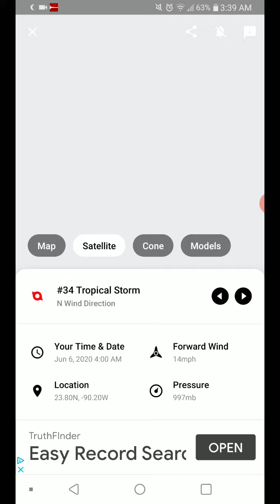Tropical Storm Cristobal 6-6-20 Update